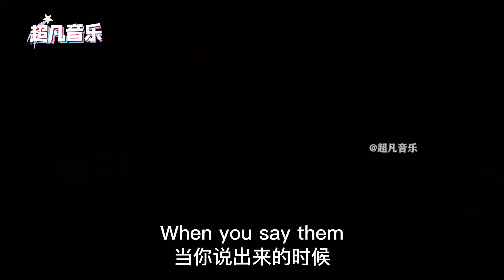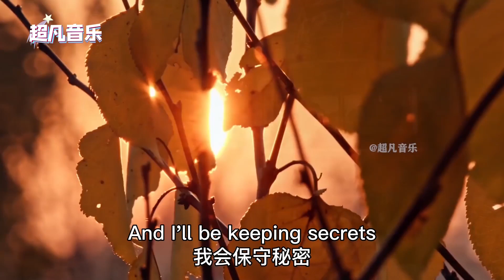英文歌曲的天花板是monster 么 ？@asia life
英文歌曲的天花板是monster 么 ？

美女，舞蹈，搞笑，足球，运动，哲学，旅游，新闻，Beauty, Dance, Funny, Football, Sports, Philosophy, Travel, News  all in @asia life